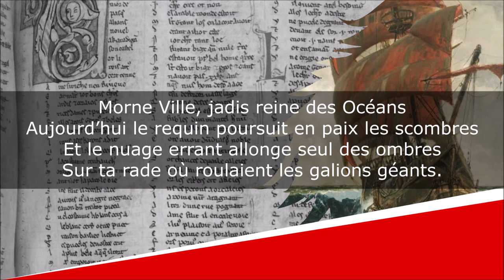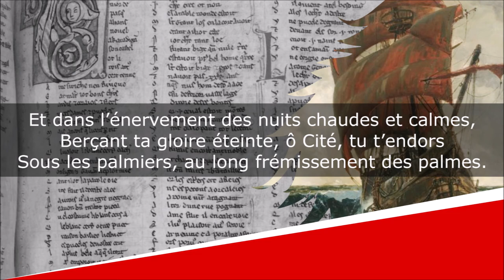À une Ville morte - Sonnet - José-Maria de Heredia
À une Ville morte
Les Trophées - Les Conquérants - VIII

Lecture : AB
Portrait de couverture : Paul Chabas
Illustration de fond : Michael Zeno

Texte :
Morne Ville, jadis reine des Océans
Aujourd’hui le requin poursuit en paix les scombres
Et le nuage errant allonge seul des ombres
Sur ta rade où roulaient les galions géants.

Depuis Drake et l’assaut des Anglais mécréants,
Tes murs désemparés croulent en noirs décombres
Et, comme un glorieux collier de perles sombres,
Des boulets de Pointis montrent les trous béants.

Entre le ciel qui brûle et la mer qui moutonne,
Au somnolent soleil d’un midi monotone,
Tu songes, ô Guerrière, aux vieux Conquistadors ;

Et dans l’énervement des nuits chaudes et calmes,
Berçant ta gloire éteinte, ô Cité, tu t’endors
Sous les palmiers, au long frémissement des palmes.